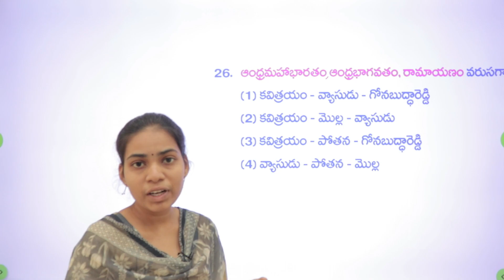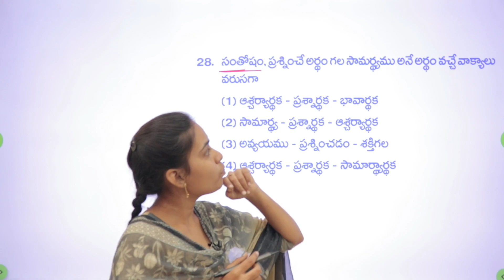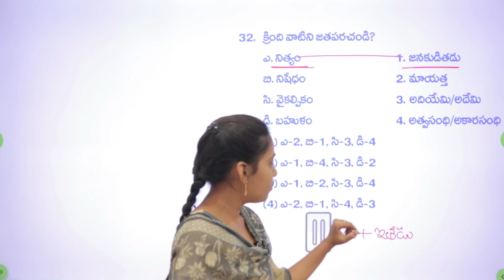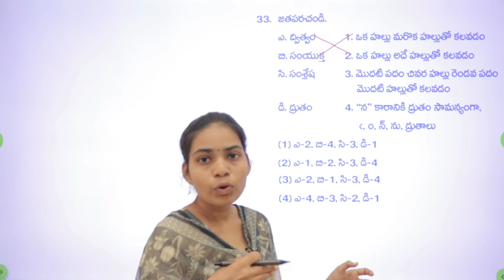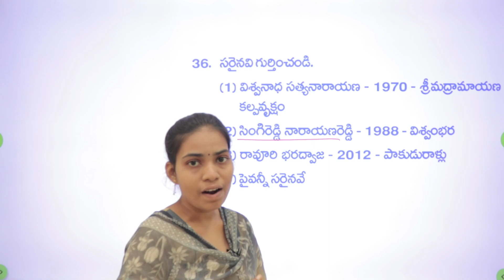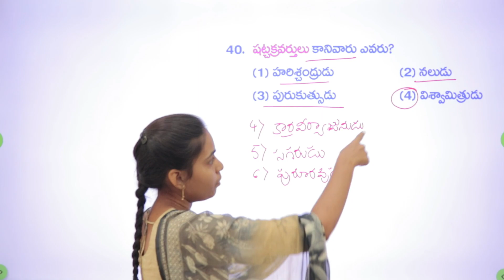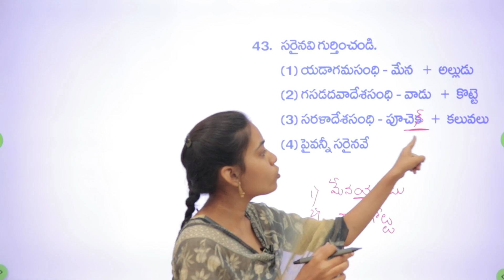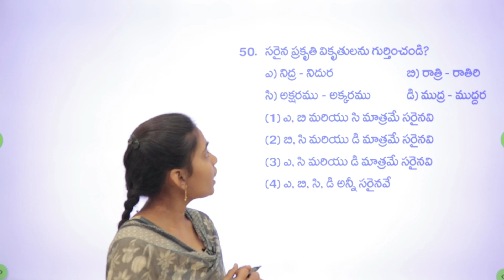గ్రూప్ - 4 మెయిన్స్ తెలుగు